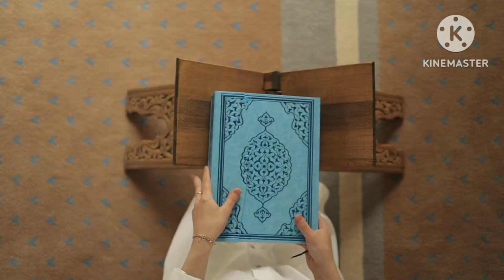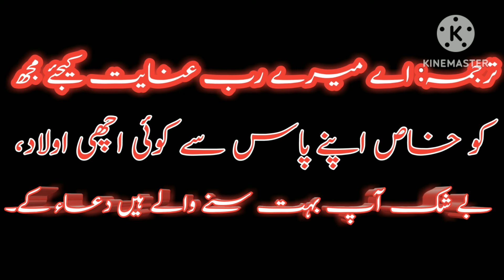Aulad Ke Liye Wazifa | Best wazifa Be-Aulad Ke Liye Dua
Be Aulad Ke Liye Wazifa | Best wazifaBe-Aulad Ke Liye Dua
aulad k lye wazifa
power ful wazifa fo aulad